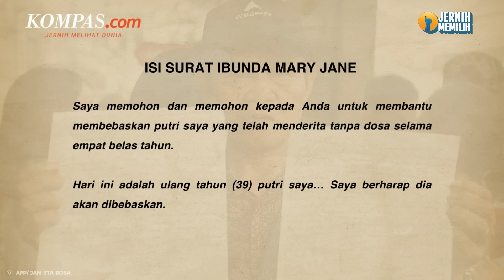Keluarga dan Warga Filipina Demo Desak Pembebasan Mary Jane Saat Jokowi di Filipina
Keluarga Mary Jane dan warga Filipina menggelar protes di dekat Istana Kepresidenan Manila.

Pihak keluarga bersama sejumlah warga mendesak Presiden Jokowi dan Presiden Filipina Ferdinand Marcos Jr untuk membebaskan Mary Jane.

Protes itu digelar saat Jokowi berkunjung ke Filipina bertemu Bongbong Marcos pada Rabu (10/1/2024).

Dalam protes tersebut, Ibu Mary Jane, Celia Veloso juga mengirimkan surat untuk Jokowi dan Bongbong Marcos.

Video Jurnalis:
Penulis Naskah: Muhammad Dava Arrifa
Video Editor: Muhammad Dava Arrifa
Produser: Adisty Safitri